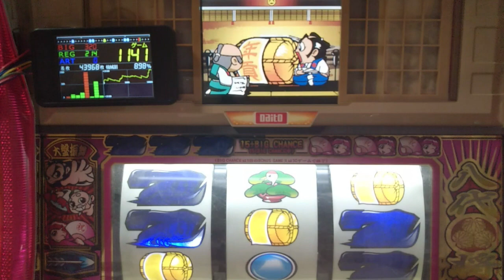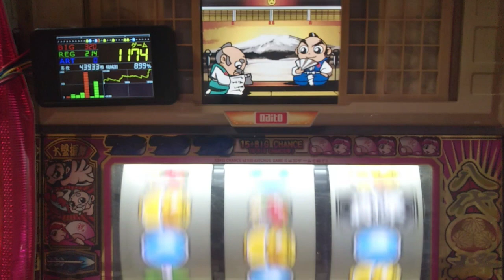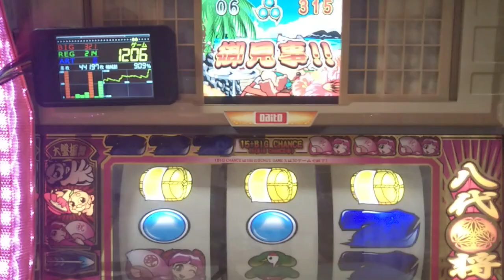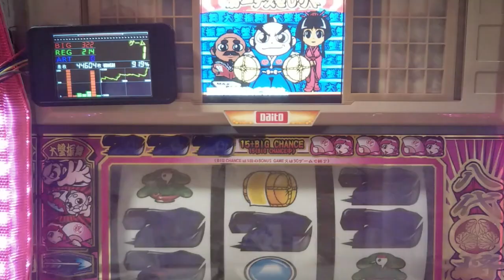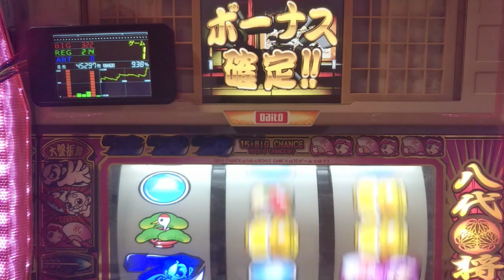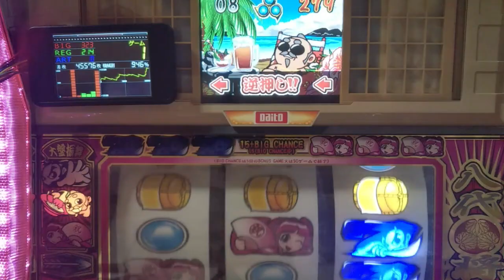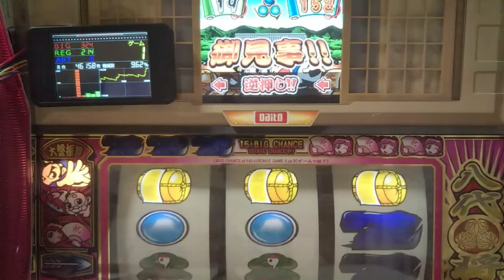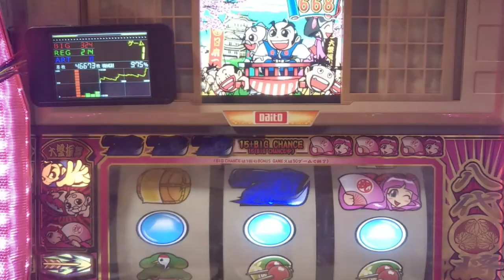パチスロ。4号機、吉宗、１０００はまりからの連チャン、設定６当たるまで打つ。パート７７３